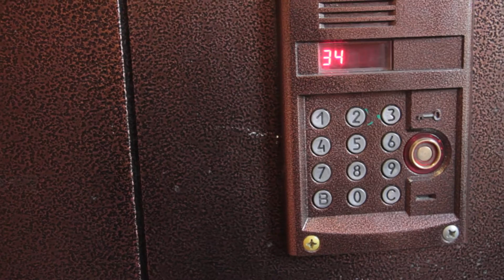"One day in the life of Bicycle Mist" - Episode 1: Young guns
The first episode of the odd-documentary-video-tale "One day in the life of Bicycle Mist". Made by Bicycle Mist.